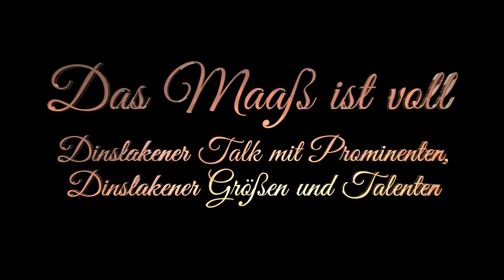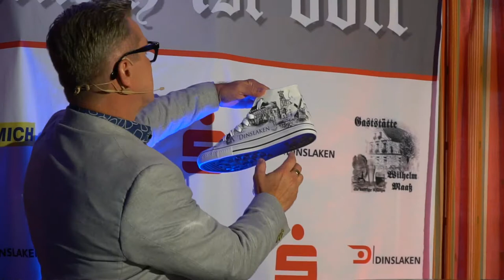DAS MAAß IST VOLL #22 | Der Promi-Talk aus Dinslaken